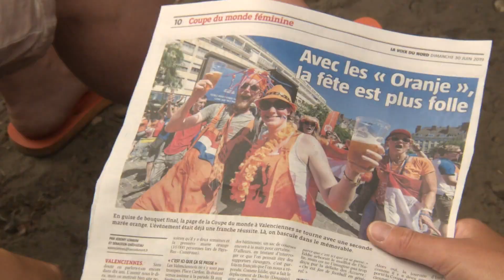Brakke Oranjefans ontwaken na feest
Het was ze het feestje wel na de Oranje-overwinning op Italië in Valenciennes... Met in veel gevallen een wat zeer hoofd ontwaken de campinggasten in Frankrijk uit hun roes.